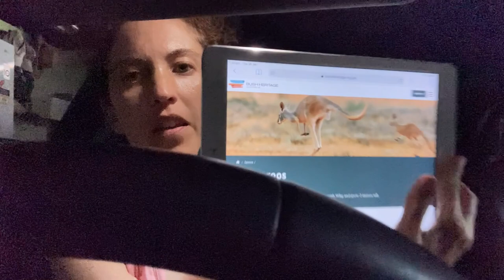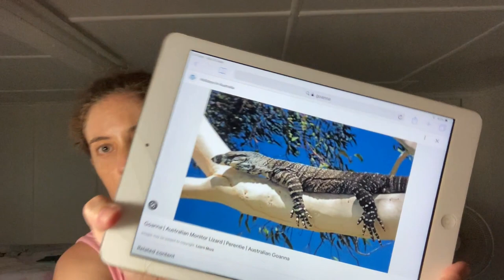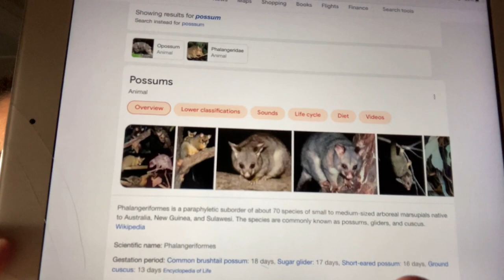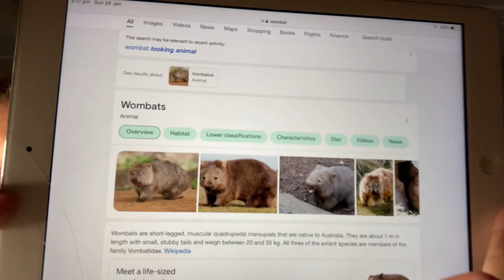Native Australian Animals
Hey guys, I hope you all have a great weekend and enjoy this animal video of Australian Native Animals.